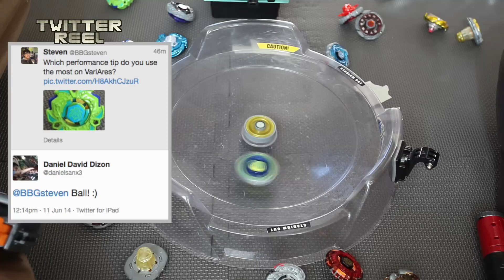ALL BANNED COMBO Basalt Horogium BD145RDF Marathon Battle - Limited Format - Beyblade Metal Fight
A lot of people wonder why certain parts are banned in the Beyblade limited format. These banned parts generally overpower the others, not giving other setups a fair chance in competitive play. In this video, we took some banned parts of the limited format and put them together as one bey to see how it'll go against other strong setups/Beys!

OP parts be OP!

WANT TO GET A SHOUT OUT FOR BBGs OF THE WEEK? - Fans are chosen by the number of comments, likes, and favourites on the BeybladeGeeks channel!